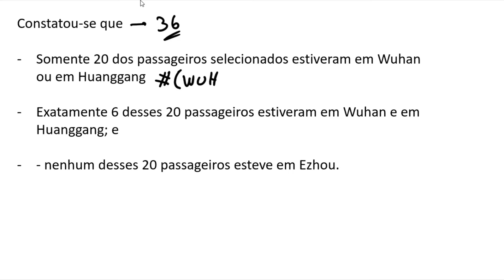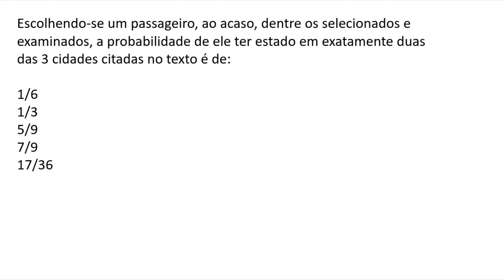Correção FATEC 2022 - Questão 13 | Raciocínio Lógico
No início da epidemia de COVID-19, o governo chinês tomou uma série de medidas na tentativa de inibir a disseminação desse vírus, entre as quais, a suspensão da circulação de trens em 3 cidades: Wuhan, Huanggang e Ezhou. Suponha que, na manhã anterior à suspensão de circulação dos trens, em uma estação, 36 passageiros foram selecionados e examinados.